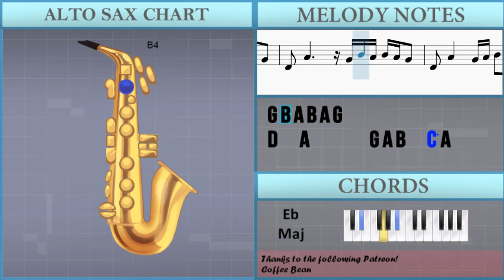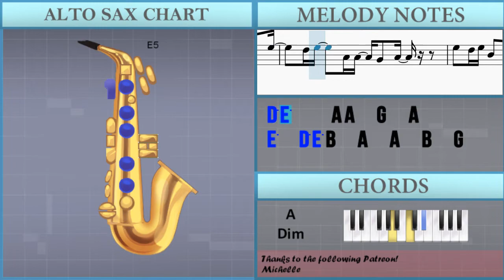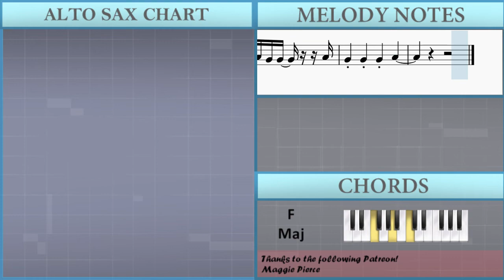SUPER EASY: How to play Yet To Come by BTS on Alto Sax (Tutorial)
Comment and let us know how the videos have helped you. It keeps us going! :)The easiest way to learn how to play Yet To Come (SUPER EASY) by BTS on the alto sax. It's a alto sax tutorial for Yet To Come (SUPER EASY) by BTS.

EasyMusicLesson teaches you to play the your favorite instrument, through easy and simple animation so that you too can learn how to play Yet To Come (SUPER EASY) by BTS on the alto sax easily. A alto sax tutorial with visual animation graphic.

Chords of Saxophone arrangement:
A# Maj   D# Maj   A Dim   D Dom 7   G Min   C Maj   D# Maj
F Maj   A# Maj   D# Maj   A Dim   D Dom 7   G Min   D# Maj
F Maj   A# Maj   D# Maj   A Dim   D Dom 7   G Min   C Maj   D# Maj

Melody notes of Saxophone:
B4 A4 B4 A4 G4   D4   A4           G4 B4 A4 B4 A4 G4
D4   A4       G4 A4 B4   C5 A4     B4 G4
E4   G4 G4 E5   D5   G4   E4 G4 E5   D5
G4       G4 A4 B4   B4   B4 A4 B4
D4   A4             B4 C5 B4 C5 D5
G4   A4       G4 A4 B4   C5 A4     B4 G4
E4   G4 G4 E5   D5   G4   G4 G4 E5   D5
G4 G4 A4 B4   B4   B4 A4 B4   A4   G4 G4
B4 C5 B4   A4   G4 A4
A4 E4 G4             D4 D4 B4   A4 G4
A4 G4 A4       E4   D4         D4 D4
A4   B4   A4   G4   E4         E4 E4
A4   B4   A4   G4   E4     D4 E4 G4 E4
G4   G4     E4         D4 E4 G4 E4
G4 E4 A4     A4 G4
D4   E4   G4   A4   B4   C5   B4   A4 G4
A4   A4       G4           G4 G4 E5
D5   D5   A4 A4 A4   G4   A4   E4   E5
D5 E5     A4 A4   G4   A4
E5   D5 E5 B4   A4   A4   B4   G4
G4 E4 G4   A4   G4 G4       G4   G4 B4
A4 G4 B4   B4 A4 G4 A4 A4 G4 B4     A4
G4 E4 G4 E4 G4 E4 G4 B4 B4 C5 B4   A4   G4 A4
G4 E4 B4   B4 A4 G4 A4 A4 A4 G4     G4
G4 A4 G4 B4 G4 G4 G4 G4       G4   G4 B4
A4 G4 B4   B4 A4 G4 A4 G4 G4 B4
G4 E4 G4 G4 E4 B4 C5 B4   A4   G4 A4
G4 E4 B4   B4 A4 G4 A4 A4 G4 G4     A4